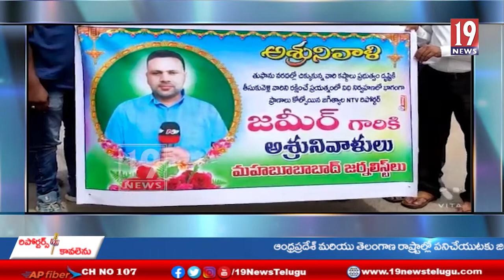రిపోర్టర్ జమీర్ కుటుంబాన్ని ప్రభుత్వం ఆదుకోవాలి.. జర్నలిస్టు సంఘాల నేతలు డిమాండ్ -మహబూబాబాద్ జిల్లా